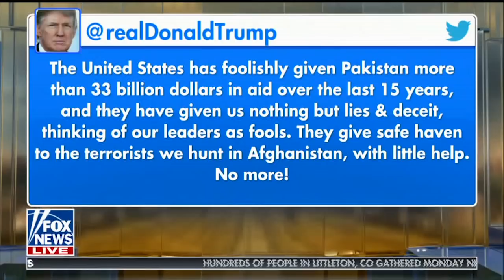Ryan Mauro: Iran Protests Are "D-Day Landing" of War on Radical Islam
Prof. Ryan Mauro, Director of Clarion Intelligence Network & Clarion Project's Shillman Fellow, talks to Rob Schmitt & Jillian Mele on "Fox & Friends First" about the Iran protests and Trump's ending of military aid to Pakistan.

Mauro calls on Trump to take several substantive steps to support the Iranian opposition and predicts the regime will fall if the U.S. acts quickly. He says the Iran protests are like the "D-Day landing of the War on Radical Islam" and could dramatically reduce every single threat the U.S. faces across the world.